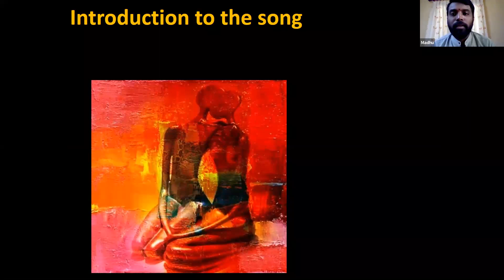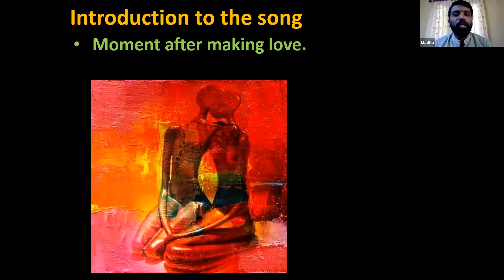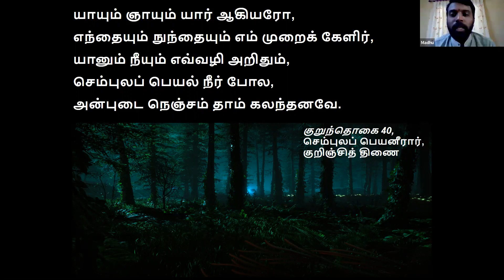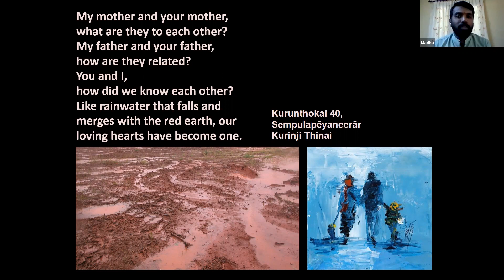Sangam Literature & Tamil Society Part 6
In the 6th episode of the series, Madhusudhanan explains about the poem "Yaayum nyaayum yaaraagiyaro" from Kurunthokai